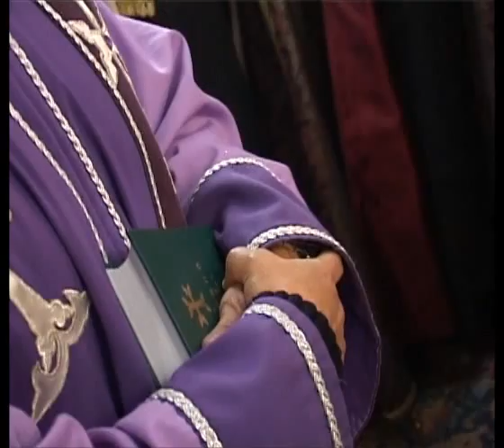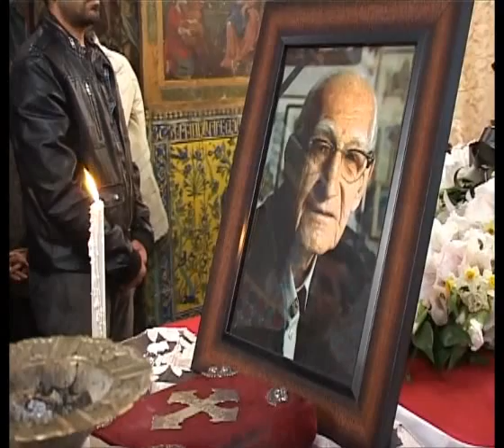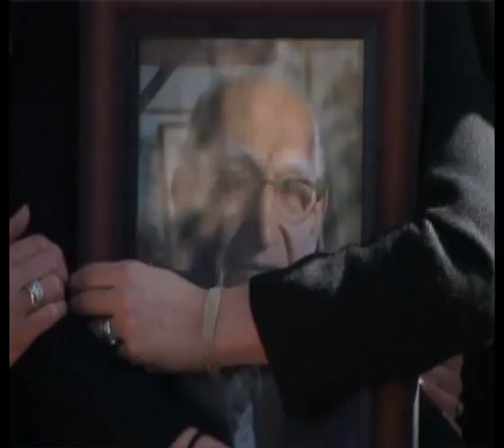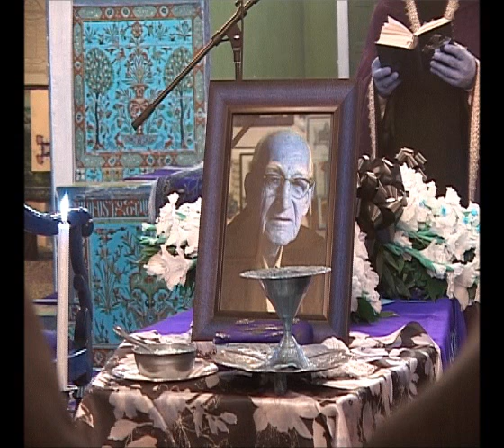IN MEMORIAM LG MINASSIAN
Funeral in New Julfa, Iran, on 01/08/13, with hundreds of mourners in attendance. Levon G. Minassian was a renowned historian and academic of the Armenian people.